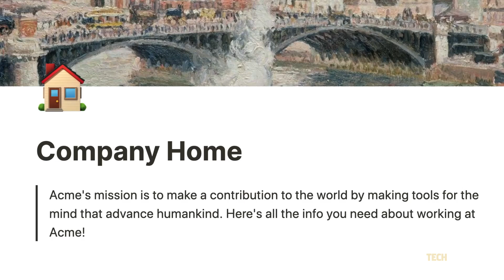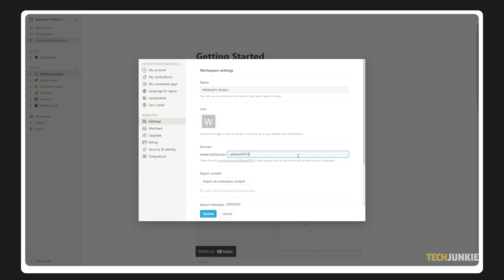How to Change Workspace Name in Notion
Notion makes adding names to your workspace super easy, but if you need to customize your content, you might not know where to look. Thankfully, it’s super easy — here’s all you need to do.